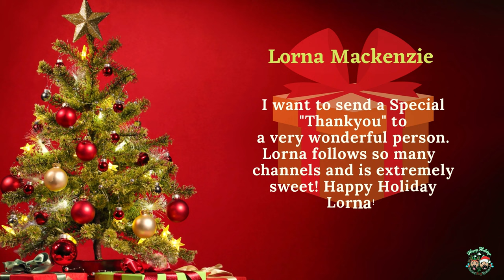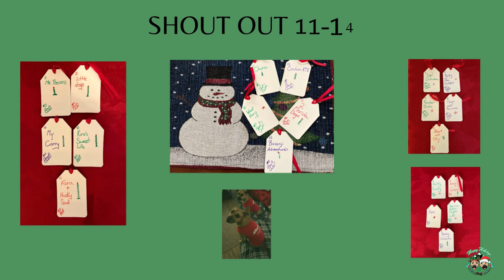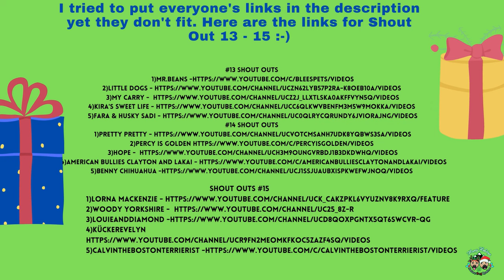Nature Dog Realms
Hope I got everyone, had to put some on the video wasn't able to fit in description! Happy Holiday's Everyone and their Furbabies!!!😍

Canva
Animotica